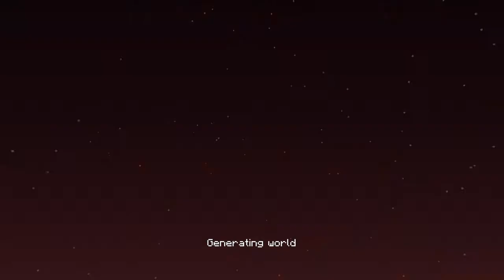Al Onze Spullen Kwijtraken In De Nether!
Hallo, ik ben Waracro (Ward) en dit is weer een video van Minecraft Survival.